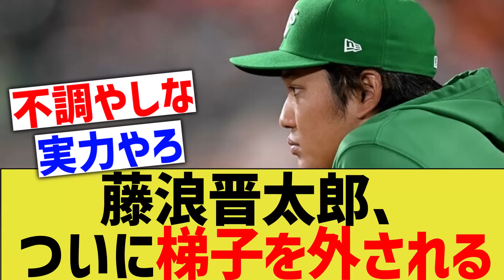藤浪晋太郎、梯子を外される・・【なんｊ反応】